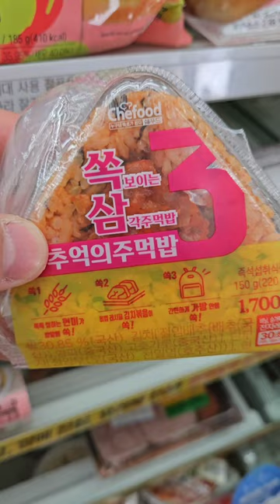convenience store's kimchi kkomyeon ramen